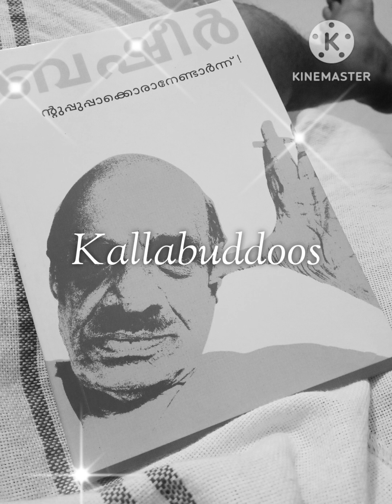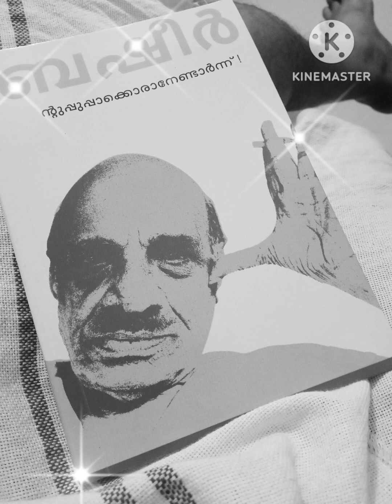read 📖 more write ✍️ little | ntupuppakkoranandarnnu | chapter 7 | kallabuddoos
Reading the malayalam novel ntupuppakkoranandarnnu